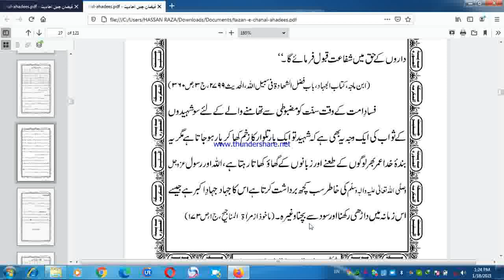HADEES NUMBER 6( 100 SHAHEEDO KA SAWAB)